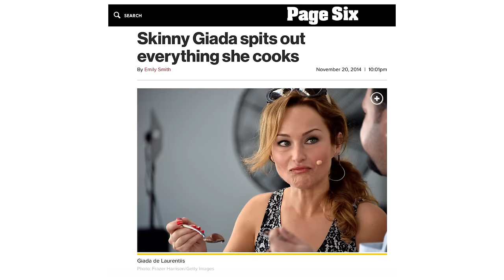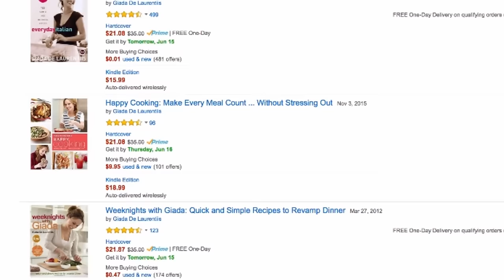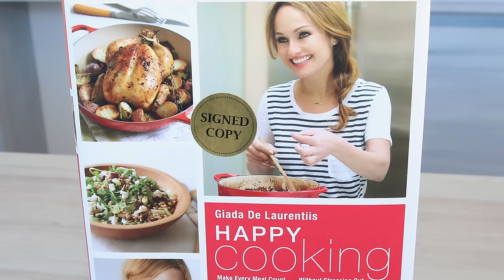The Double Life Of Giada De Laurentiis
Giada De Laurentiis' rose to fame as one of the premiere cooking stars of the Food Network. And what is there not to love about her? She is charming, beautiful, and most of all, she knows how to cook a mean delicious meal. The accomplished chef has built herself an empire based on her yummy home cooking recipes.

But apparently, not all experiences in De Laurentiis’ life are peaches and cream. Her cooking still is, but other aspects of her life, such as rumored affairs, her marriage, and divorce, have not been smooth sailing for the chef. You’re just a click away from the details, so watch the video.

The mysterious "dump bucket" | 0:00
Affairs? | 0:57
Cooking can make you rich | 1:36
Her divorce cost a lot of dough | 2:02
She's afraid of navigating life post-divorce | 2:39

Nicki Swift is the top source for all the best dirt and juiciest gossip on the celebs you love...or love to hate. Want juicy video lists of all the best celebrity secrets, reality show scandals, and stories behind the biggest Hollywood stars?  Nicki has the answers. Want to know just who Nicki Swift is? There's only one way to find out...